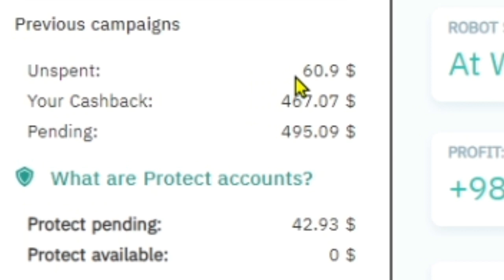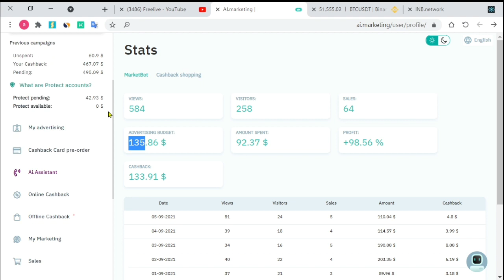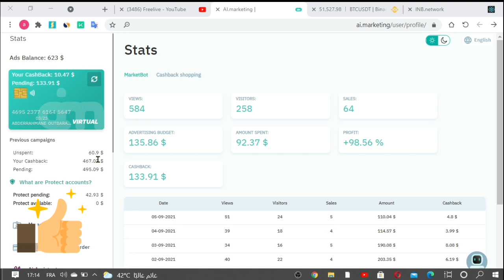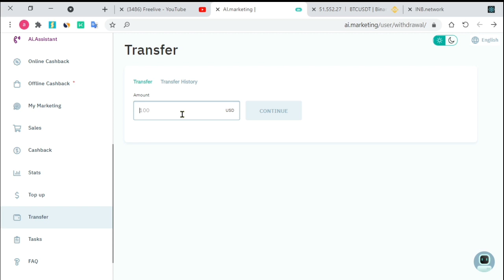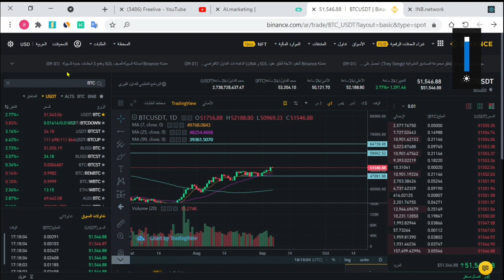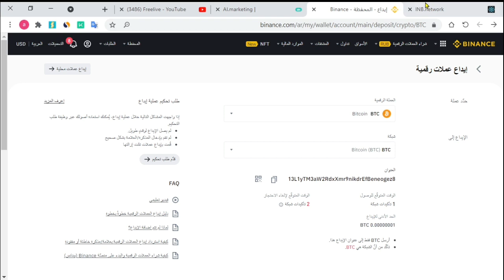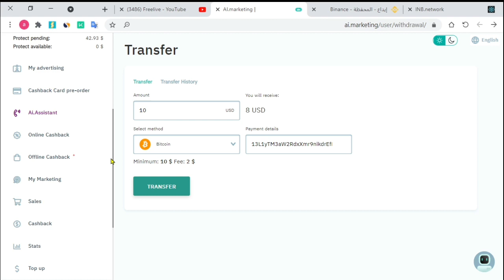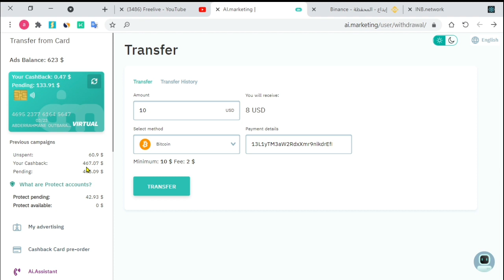جديد ظهور الغير المنفق | والسحب من ai marketing وهذا الشي لا يعرفه الجميع !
كود تفعيل 50$     CLF2-9MFS-W79U-LPER

عودة ai marketing
تشغيل الروبوت ai.marketing عن طريق الشحن ويمكنك سحب من AI MARKETING الكاشباك الجديد لكن المال القديم المجمد الذي سنتحدث عليه اليوم في هذا الفيديو تم تفعيل حسابات الحماية وعند التحقق من cashback سينزل الى الحماية المتاحة وتستطيع السحب cashback القديم
الشركة
ai.marketing و inb.network
بيان عودة ai marketing وخبر إطلاق منصة جديدة cashbackpro
 تحديث الاول ai marketing تصفير البطاقة ونزول بالاحصائيات الى الاسفل في ما يسما صندق الحماية
تحديث inb network نقل جميع الارباح الى ai marketing
منصة جديدة cashbackpro منصة جديدة للاسترداد النقود
التحديث الاخير  تفعيل صندوق الحماية